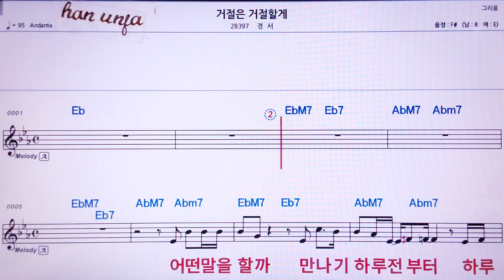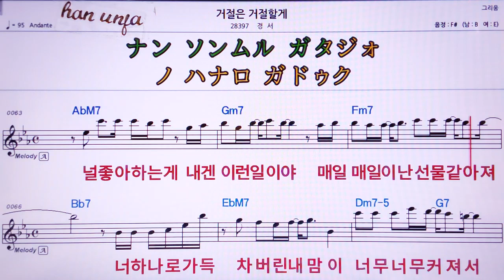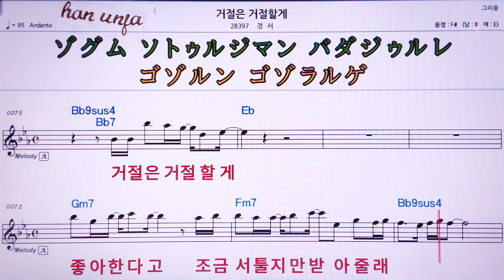💖거절은 거절할게/ 경서 👍MR,유투브 노래방, 가라오케, 악보, 코드, 가사 ,Karaoke,반주